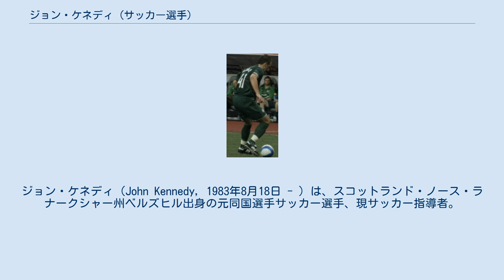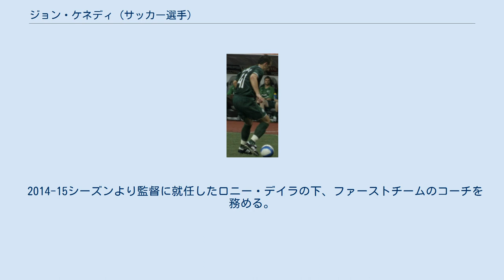ジョン・ケネディ (サッカー選手)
ノース・ラナークシャー出身の人物
ジョン・ケネディ（John Kennedy, 1983年8月18日 - ）は、スコットランド・ノース・ラナークシャー州ベルズヒル出身の元同国選手サッカー選手、現サッカー指導者。
 セルティックFCの下部組織出身で、1999年に同クラブでプロデビューを果たす。
2004年3月31日に行われた親善試合のルーマニア戦で代表デビュー（1-2で敗北）。
しかし同試合の前半17分に相手FWヨアン・ガネアのタックルを受け膝を負傷、スティーヴン・クレイニーと交代した。
この故障の影響により長期の離脱を余儀なくされ、2007年11月28日のUEFAチャンピオンズリーグ・グループリーグ、FCシャフタール・ドネツク戦で3年弱振りにピッチに立った。
 2008年夏にはマザーウェルFCのキャンプに参加したが、セルティックの要求する金銭的な条件を満たせず同クラブへの加入は実現しなかった。
プレストン・ノース・エンドFCも獲得に興味を示す中、7月27日にチャンピオンシップのノリッジ・シティFCへの期限付き移籍が発表された。
 9月17日のクイーンズ・パーク・レンジャーズFC戦で62分にジョナサン・グラウンズと負傷交代、足首の靭帯損傷で約1か月の離脱となった。
12月13日のレディングFC戦でクラブは2-0の勝利を収めるが、自身は89分にカール・コートと交代。
膝軟骨の負傷で最大5週間の安静が必要と診断され、同月20日には契約満了に伴いスコットランドへ帰国した。
 2009年11月、度重なる故障の影響により26歳での現役引退を表明した。
引退後もクラブに残留し、欧州巡回スカウトに就任した。
 2011年8月10日、セルティック・レジェンズとマンチェスター・ユナイテッドFC・レジェンズによる顕彰試合が開催された。
 2014-15シーズンより監督に就任したロニー・デイラの下、ファーストチームのコーチを務める。
 2021年2月25日、ニール・レノンの辞任に伴い、セルティックの暫定監督に就任した。